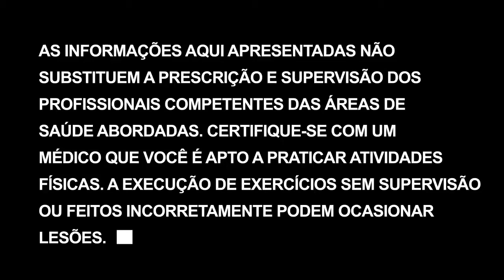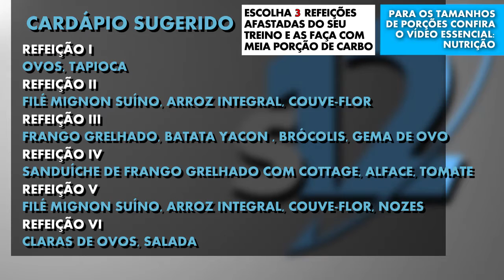Treino de Pernas | Transformação corporal em 12 semanas - Dia 73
Quanto mais para o final chegamos, maios a intensidade dos treinos. Prepare-se, pois esse é um destruidor de pernas!